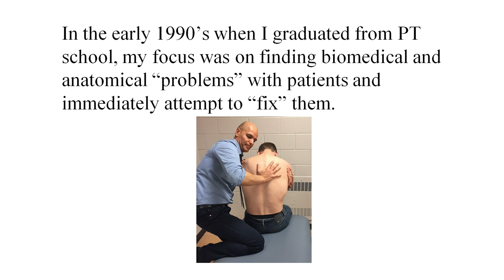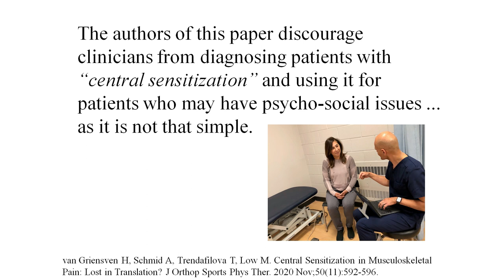"Central sensitization" revisited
After decades of it becoming popularized, it is now suggested that clinicians discontinue the use of the term "central sensitization" in diagnosing individuals with complex pain.